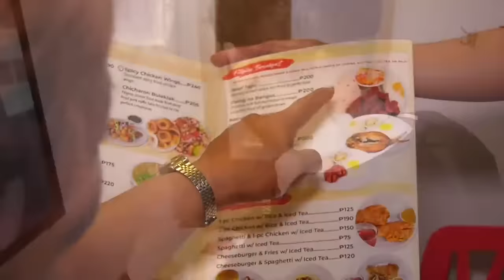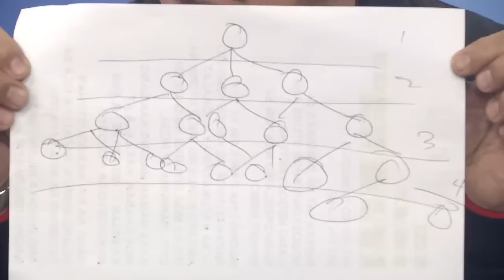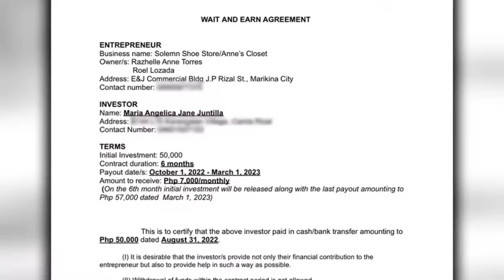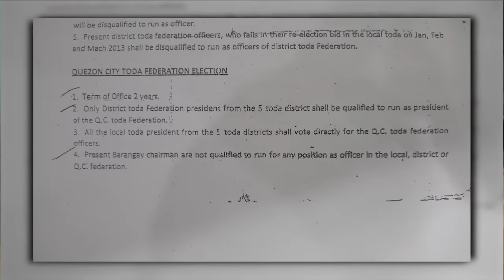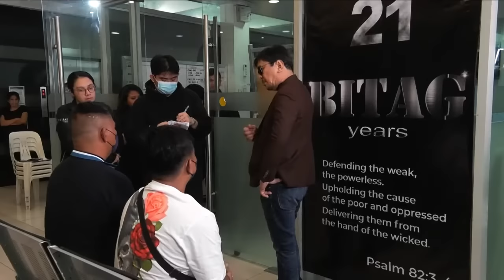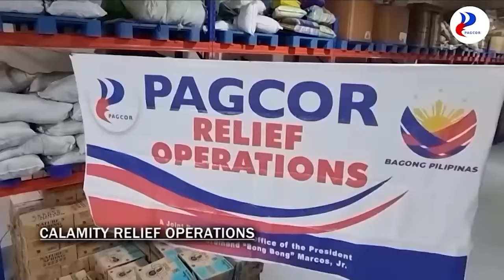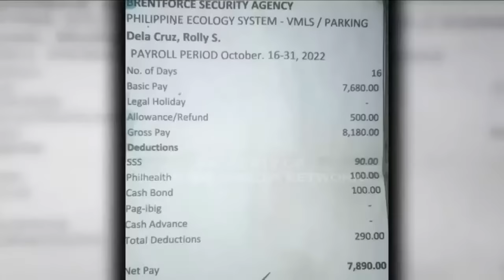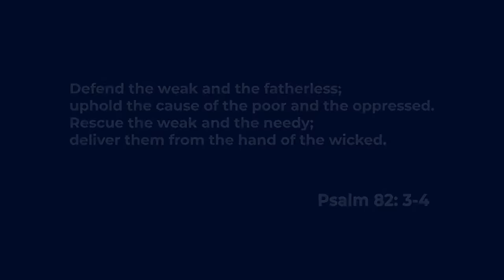UTOS DAW NI MAYOR JOY! MAG BRGY KAP KA NA! MAG-TODA PRES KA PA! (FULL Ep | March 19, 2024)